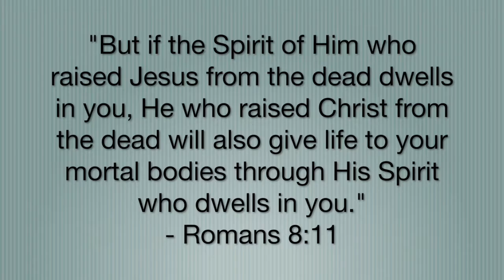Living Way Youth - Youth Night - Hector Mora / Donald Guy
Living Way Youth - Youth Night - 9/2/16 / Christfm Concerts

Juniorhigh + Highschool Bible Studies take place downstairs during main service times !

Sunday's @ 8am, 9:45am, 11:30am & 6pm
Wednesday's @ 6:30pm

@ Living Way Fontana